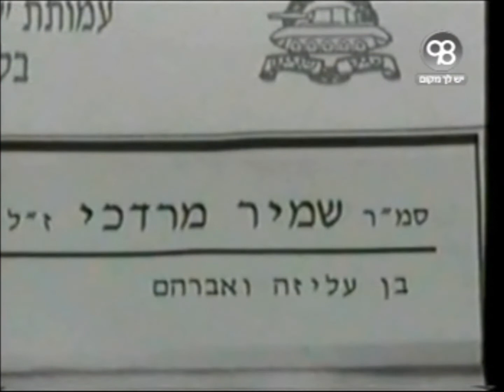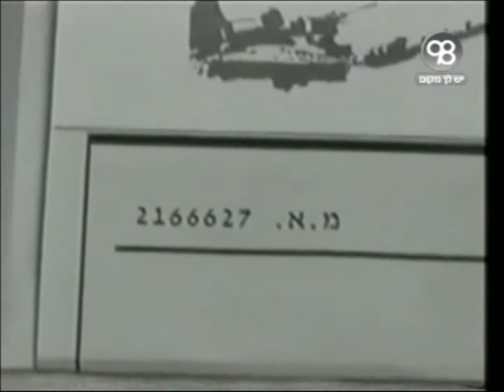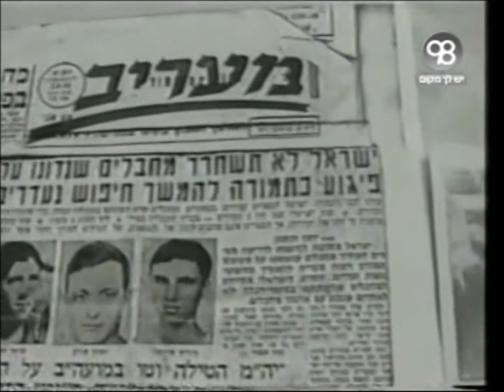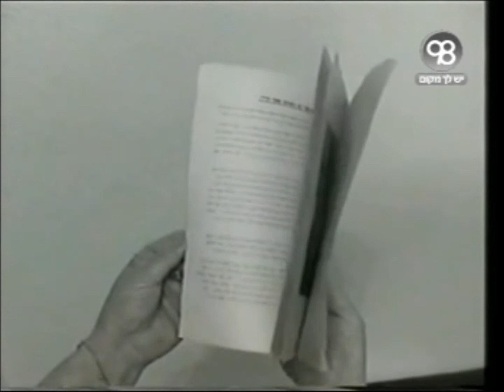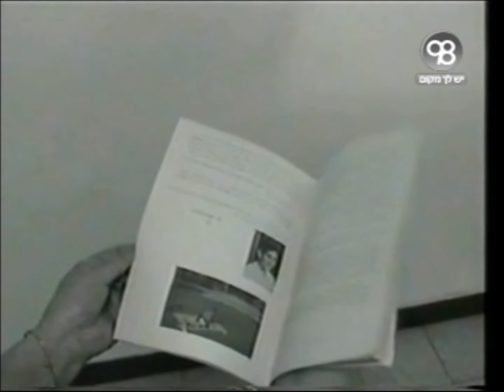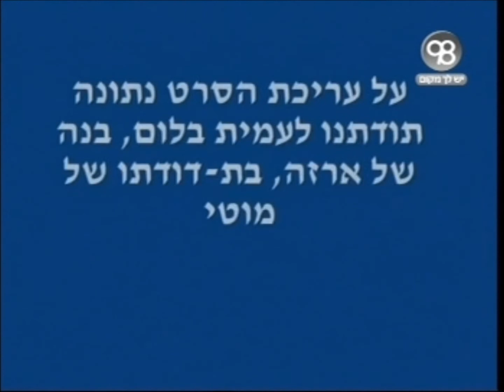סמ"ר מוטי שמיר ז"ל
סרט לזכרו של מוטי שמיר ז"ל  שנפל בקרבות הבלימה במלחמת יום הכיפורים ונחשב כנעדר.
לימים התברר כי נפל בקרב ליד "החווה הסינית". שנה ועשרה חודשים אחרי מותו זוהתה גופתו
והוא הובא לקבורה בשדה ורבורג.
פרטים נוספים מספרת חנה ארנון (דודתו של מוטי)
מוטי נפל ביום הראשון של המלחמה, במוצאי שבת של יום כיפור,
הם היו  הטנק הראשון שנפגע, היו בו 4 חיילים.  שניים נשרפו בתוך הטנק, חייל אחד  בשם -זכאי, קפץ מהטנק  שרוף, מוטי קפץ מהטנק  פצוע, רגלו נקטעה, מוטי שכב על החול  , וצעק לזכאי  "קרא  שבוי, שבוי", ואכן  ,המצרים הגיעו  כיבו את האש מזכאי ,ואת מוטי שהיה פצוע לא לקחו, קצין מצרי, ירה  בראשו,ורצח את מוטי.  הדברים נודעו לנו  מפי  הבחור זכאי, שחזר  מהשבי, פגשתי אותו עם עליזה  אחותי (אמו של מוטי) , הוא סיפר  לנו את כל הספור, אך את הסוף המר, הוא סיפר רק לי אחרי שעליזה עזבה את החדר.. הבחור לא רצה לשמור על קשר עם עליזה, אולי הרגיש לא נח.
המצרים התעללו בגופות ולא החזירו אותן  אלא לאחר שנה ועשרה חודשים.
קשה לתאר את הרגשת המשפחות, ואת מצבה של עליזה  שיודעת כי מוטי, בנה שוכב  בחולות,  מאכל לכלבים וחיות פרא. היא אכן חלתה  קשה ונפטרה, למרות גבורתה העילאית, תמיד  בילתה אתנו, שרה אתנו, השתתפה עמנו בכל הארועים. אך המחלה שתססה בתוכה הכריעה אותה, עד למותה.

(העלה ליוטיוב: צביקה קנמוני)